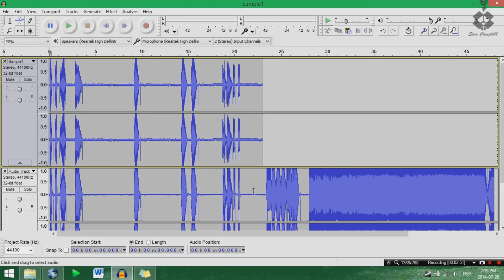Game Boy Colour 'Pro Sound' Mod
This is a very simple mod. All you need is some 20-30 gauge wire, and some patience (Assuming you have soldering equipment).

Sound samples:
Lost; apologies!